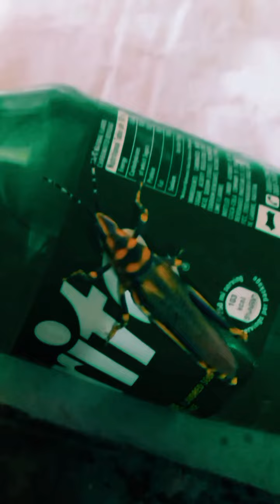ماہین کے گھر پہ ایا ایک ڈون اور کیا اس نے کولڈ ڈرنک پہ حملہ#Mahim 035 facial viloger#